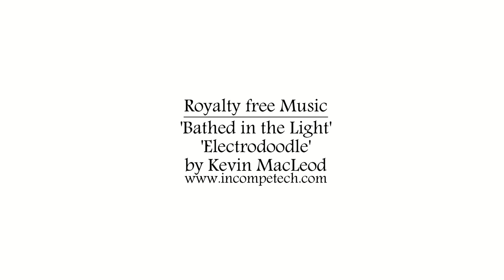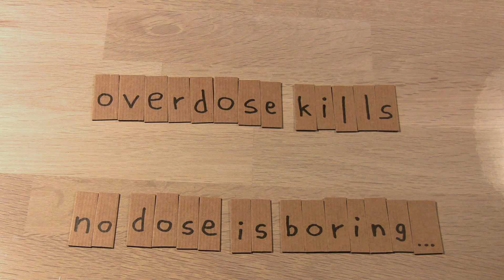[bionerd23 contest] Radioactivity / It's not all bad...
Here's my submission to Bionerd23's contest for Chernobyl souvenirs.

This was a special challenge to me because I usually spend months on brainstorming, filming, editing, recording voiceover, spell-checking, re-shooting, crashes in my video-editor, close-captions and so on before I have a video ready for polishing before the final upload...
The contest was announced 21. nov. 2012 and the submission should be uploaded before 2. dec. 2012. My first thought was that with my pace I would never make something useful in such a short time so why bother.
But I took the challenge because it's about an interesting subject and kept it short.

So here it is. A little messy and with some easy or half solutions but overall I'm pleased with the outcome considering that I only had a week to come up with ideas and film/edit the whole thing while still taking care of my dayjob and the Christmas dinners that have already begun in Denmark...

The video should 'be creative about nuclear physics'. I've always had an interest in radioactivity although it's considered controversial by many people. People usually turn dead serious about this subject because radioactivity only reminds them of cancer and death.
But those are the extreme cases from extreme doses. There are other sides to radioactivity that I try to show in this video in a... less serious way...
I tried to put some humour, unusual twists and an unpretentious feel into the subject in the most creative way I could come up with (bording to madness...).

I hope to win one of the Chernobyl items that really would fit in my
collection of radioactivity.
It is such a remarkable piece of radioactive history: a tourist souvenir from Chernobyl. I doubt we will see the same with Fukushima in twenty years?

Should I win I would prefer to receive:

1) baseball cap, SIGNED on top of the stiff eyeshade
2) black shirt size large
3) fridge magnet, 'yellow'

Thanks to Bionerd23 for giving us all a chance to win the items and of course for the educational and interesting videoes about radioactivity and The Zone's unseen areas.

Credits:
Video, voices and animations are all my own work except the picture of Chernobyl which can be downloaded from:

I give Bionerd23 full access to use parts of my video :)

Still reading? Then you may be interested in an old video with my radioactive collection which I need to update soon since my collection is quite larger now...:

Subtitles are available in english and danish. Just click the CC button under the video.